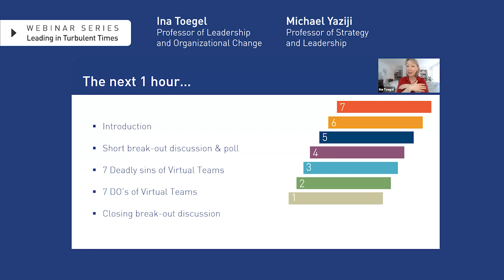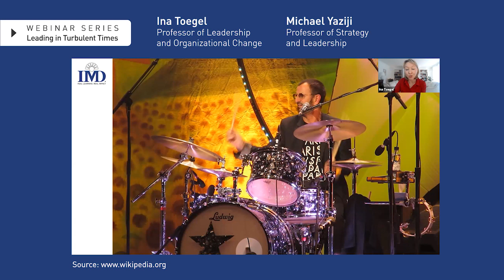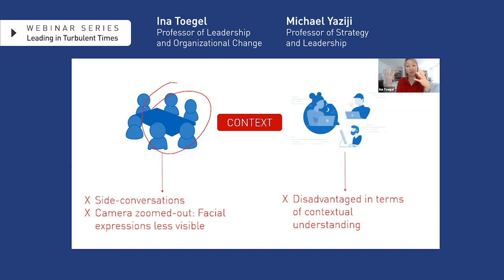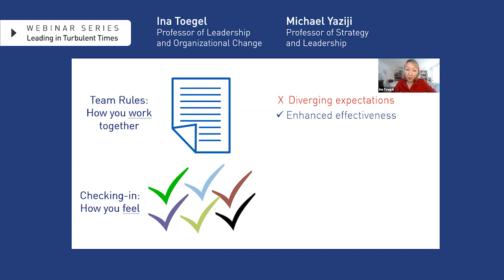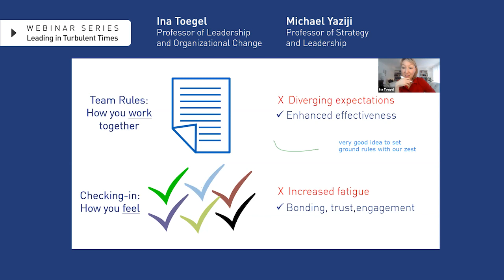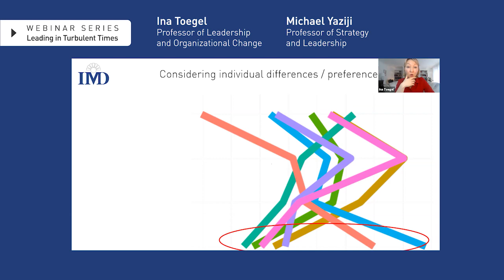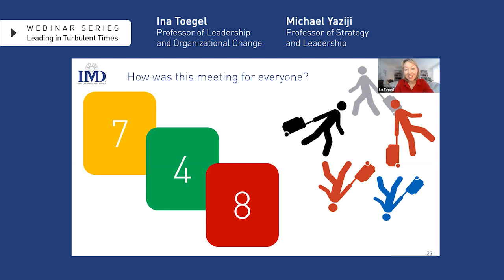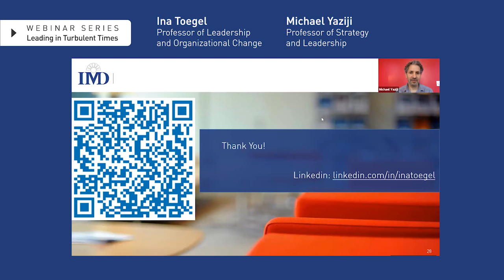The 7 deadly sins of virtual communication: Tips for teams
This webinar with Ina Toegel, IMD Professor of Leadership and Organizational Change, and Michael Yaziji, Professor of Strategy and Leadership at IMD, appeared live on Monday 30th March, at 11am CET.

The world´s virtual communication skills have never been put to the test more so than now, as working from home becomes the new norm for the vast majority of people under new coronavirus conditions.

Two IMD professors discuss ways to optimize well-being and productivity in our new Zoom-led workplaces, offering insights from neuroscience, wider research and industry experience. They address common concerns from participants, and also go beneath the surface to give best practices that might not be so intuitive to listeners.